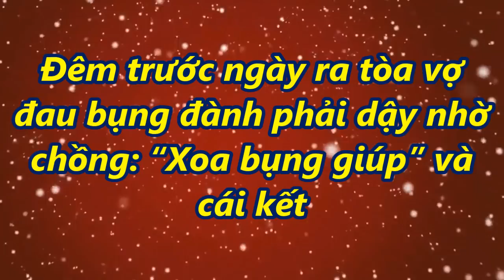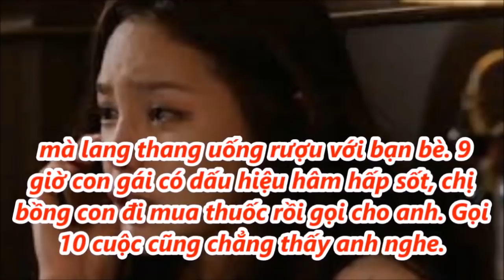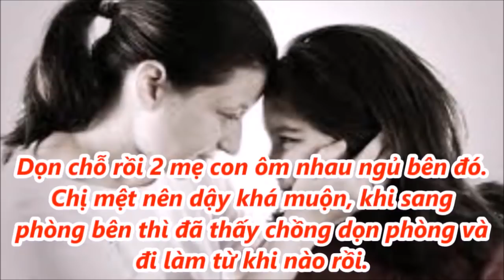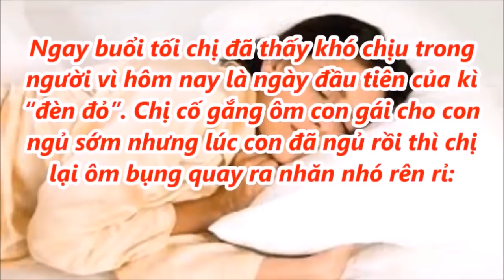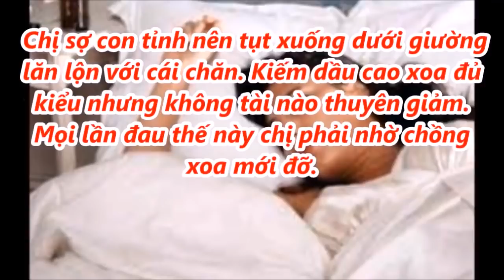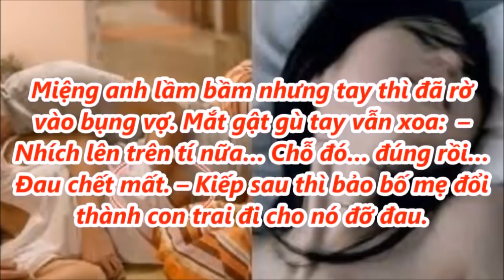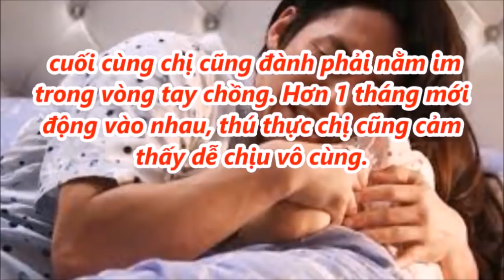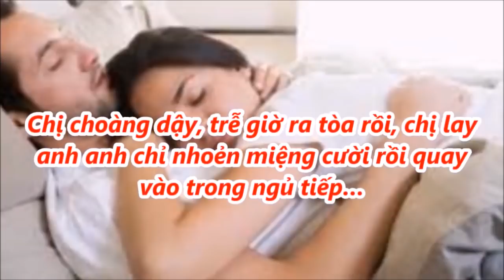Đêm trước ngày ra tò@ vợ đ@u bụng đành phải bật dậy nhờ chồng: “Xoa bụng giúp” và cái kết